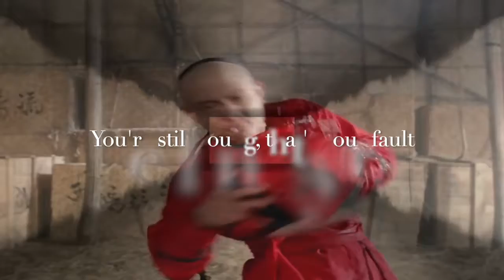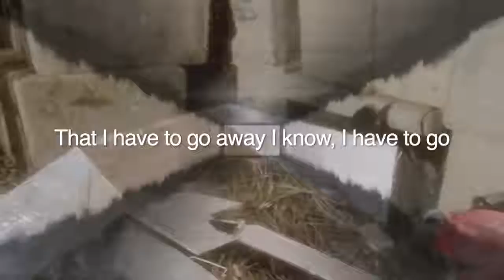Boyzone - Father And Son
It's not time to make a change
Just relax, take it easy
You're still young, that's your fault
There's so much you have to know
Find a girl, settle down
If you want, you can marry
Look at me, I am old

I was once like you are now
And I know that it's not easy
To be calm, when you've found
Something going on
Take your time, think a lot

Think of everthing you've got

For you will still be here tomorrow
But your dreams may not
How can I try to explain?
When I do, he turns away again
And it's always been the same
Same old story

From the moment I could talk

I was ordered to listen
Now there's a way and I know
That I have to go away I know, I have to go

Just sit down and take it slowly
There's so much you have to go through

But I'm happy
All the times, that I've cried
Keeping all the things I knew inside
And it's hard
But it's harder to ignore it
If they were right, I'd agree
But it's them they know, not me
Now there's a way and I know that
I have to go away I know, I have to go